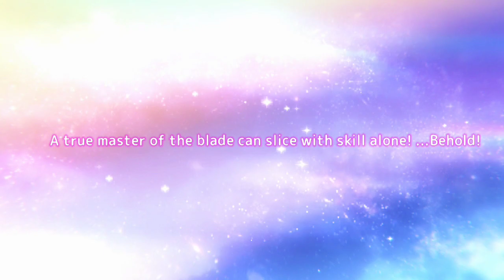HEAVENBURNSRED APK | HEAVENBURNSRED GAMEPLAY | DOWNLOAD APK HEAVENBURNSRED